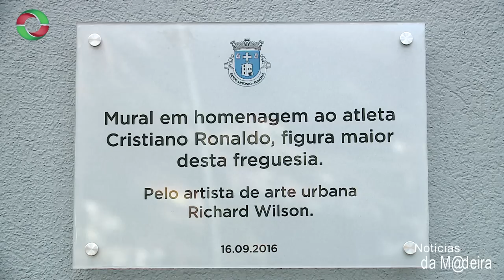Mural a Cristiano Ronaldo - Santo António 2016 - Promoção e divulgação da Madeira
Um minuto e trinta segundos - Imagem/edição Manuel Henriques TurTV Madeira